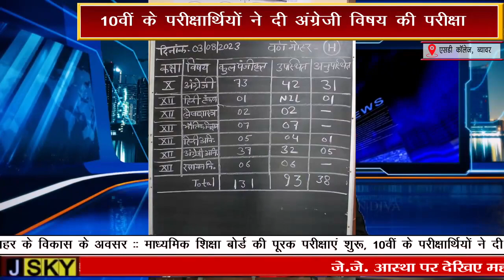माध्यमिक शिक्षा बोर्ड की पूरक परीक्षाएं शुरू